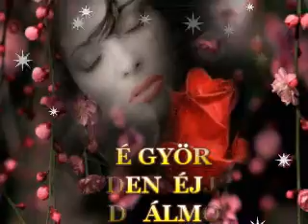MÁTÉ GYÖRGY - MINDEN ÉJJEL VELED ÁLMODOK